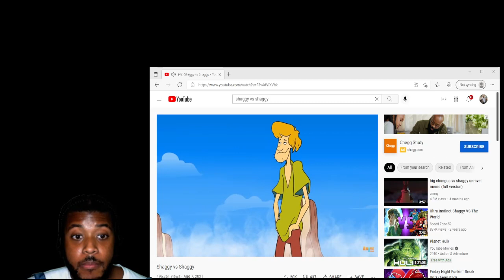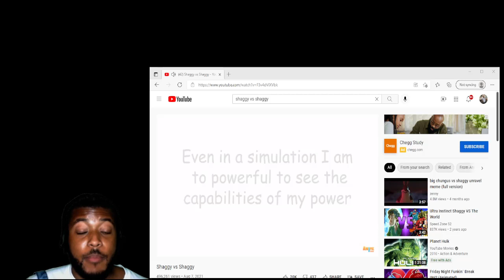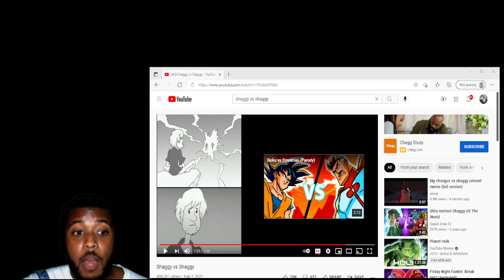Shaggy Vs Shaggy Reaction